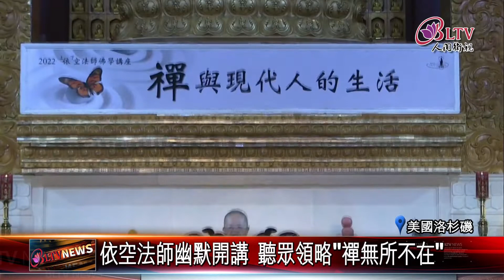20221005 西來寺重啟實體講座 依空法師幽默談"禪"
逐漸走出疫情陰霾，美國洛杉磯西來寺，日前重啟實體講座。邀請到佛光山文化院院長依空法師，幽默暢談，禪與現代人的生活。吸引上百位聽眾，齊聚一堂，以法相會。